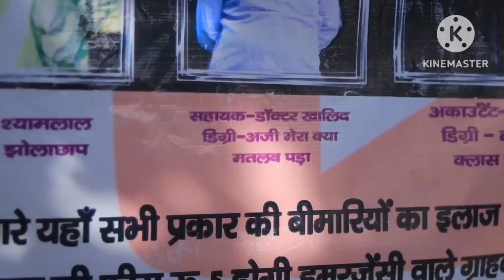अमन भाटी दोगला है?| Aman bhati new comedy video| Aman bhati ki comedy video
Description _ __

 Aman Bhati D.O.P Diraction -Nitin Gujjar,Aman Bhati Casting by -Pari Choudhary Editing - Aman Bhati Makeup - Nahi kiya Poster - Aman Bhati Management - Pari Choudhary, Mohit Bhati Location - Mohit Bhati Casting DIYA RAJPUT KARUNA PARI CHOUDHARY RUCHI SHARMA ANSHU SHARMA Sunil Bhati Dabra Aman Bhati Nitin Gujjar Mohit Bhati (Mangal) Manish Bhati Akhil Bhati Gagan Sharma Akul Special Thanks VIDYA JYOTI EDUCATIONAL SCHOOL NEAR, HUSANPUR

New video___________

Aman bhati funny video😀😀__________ ______ _____   ________

aman bhati

aman bhati new video

aman bhati comedy

aman bhati status

aman bhati video

aman bhati comedy video

aman bhati new video status

aman bhatia shorts

aman bhati comedy status

aman bhati new video 2021

aman bhati

aman bhati ki video

aman bhati ki new video

aman bhati video

aman bhati comedy

aman bhati ki nai video

aman bhati ki comedy

aman bhati new comedy

amit bhati video

aman bhati videos

aman bhati status

amit bhati

mohit bhati comedy video

aman bhati all video

aman bhati ruchi sharma
aman bhati ki comedy video

aman bhati ki nai comedy

khalid aman bhati

aman bhati ke chutkule

aman hhati video new

mohit bhati

aman bhati 2021

aman bhati comedy new

aman bhati ke video

aman bhati khalid

aman bhati ki new comedy video

aman bhati ki new video 2021

aman bhati ki video 202

aman bhati new comedy video
1
aman bhati short video

aman bhati